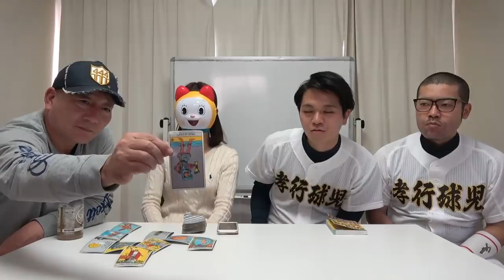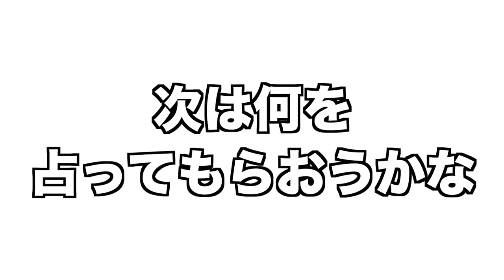【新人王は誰だ⁉︎】超当たる占い師のドラミちゃんに新人王を占ってもらった！